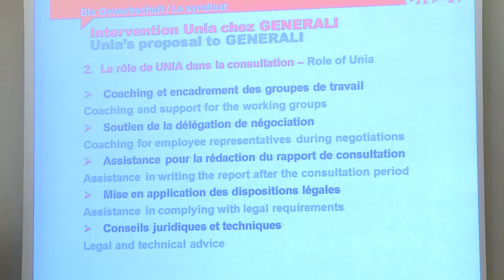INFO - UNIA mandat Generali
Comme nous l’évoquions la semaine dernière, l’assureur Generali projette de supprimer 100 postes de travail. Le syndicaliste d’UNIA Yves Defferrard, qui a reçu mandat des employés pour leur défense, nous explique les enjeux.